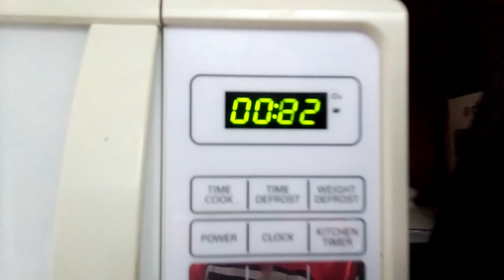opening an ubmrella in the wind on a scooter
Tried to open up the umbrella in a blizzard